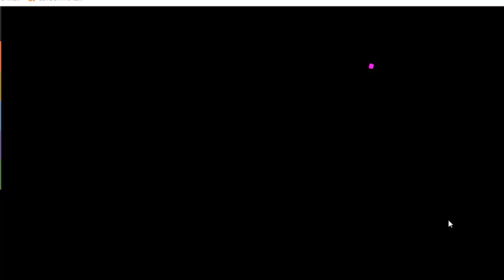Game of Thrones Winter is Coming /15a /Narodziny Smoka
15a /Szybki Start /Narodziny Smoka
chcesz zagrać  kliknij

gra w klimacie kultowego serialu HBO strategiczna